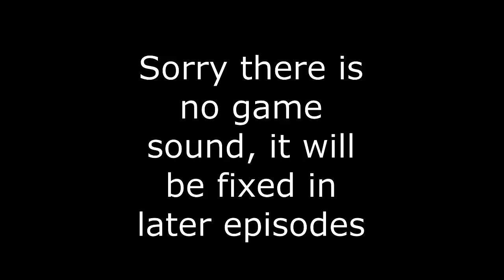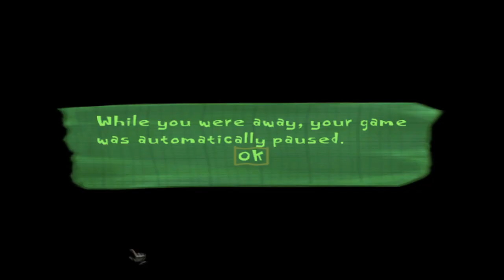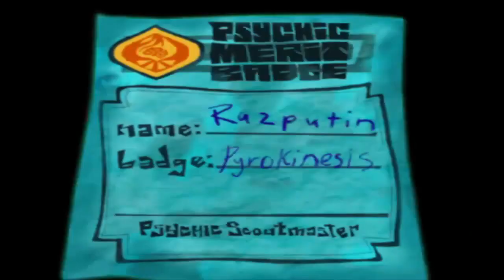Psychonauts Episode 2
Welcome to my let’s play of Psychonauts. In this episode I continue with my training to be a psychonaut and slowly start to learn that there is something going on.